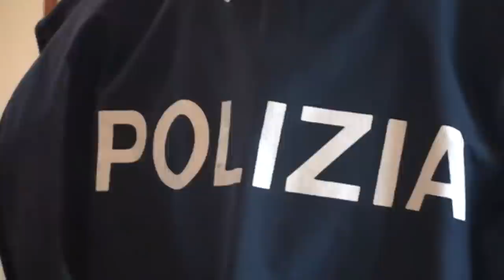Tentata rapina ufficio postale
Tentano di rapinare l'ufficio postale nel quartiere Torrino di Roma. La Squadra mobile interviene e li arresta.